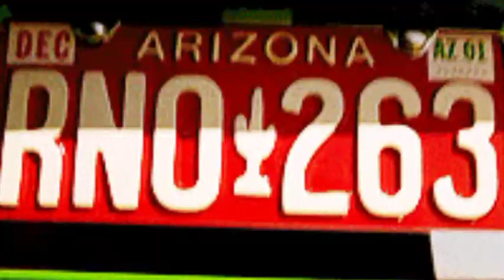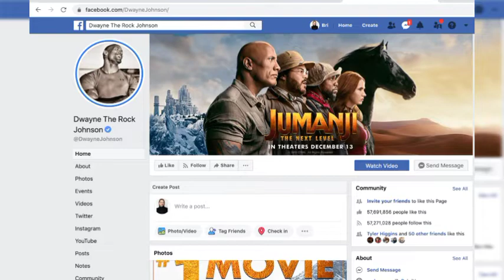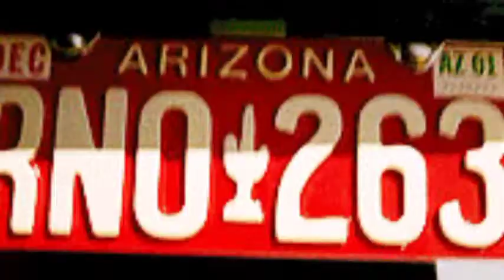Facts about Fast & furious franchise ♥️